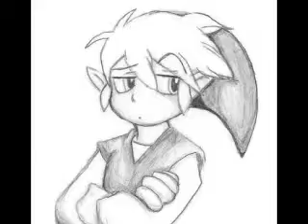Vio- How To Save A Life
I tried t make the pictures match the song as much as i could, but at the end that got kinda hard. Any who this is Vio Link, he's my favorite! How To Save A Life by The Fray
all pictures were from Deviant Art or The four sword manga. ENJOY PLZ!